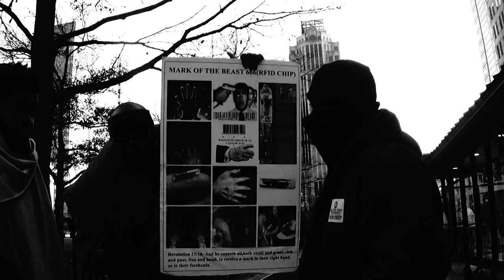PT4 YE WORSHIP YE KNOW NOT WHAT: WE KNOW WHAT WE WORSHIP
John 4:22 Ye worship ye know not what: we know what we worship: for salvation is of the Jews.